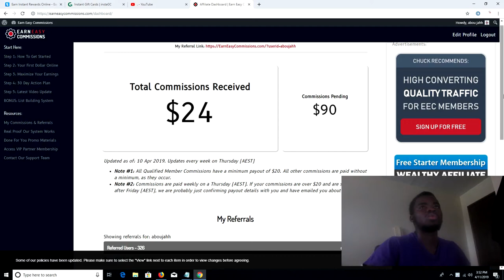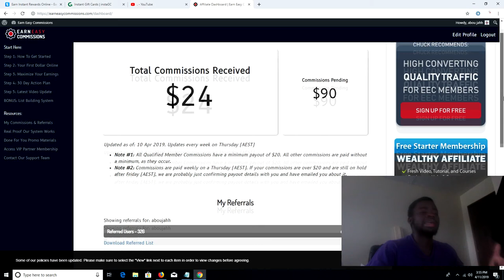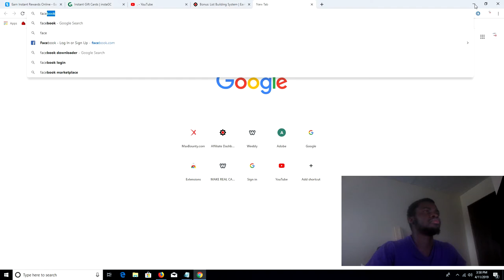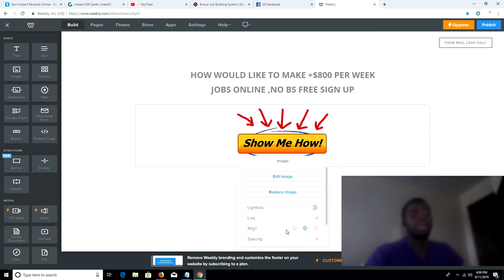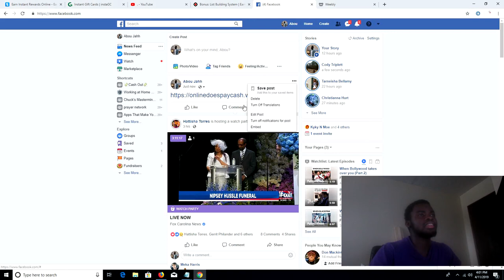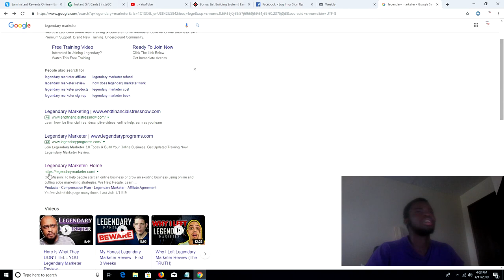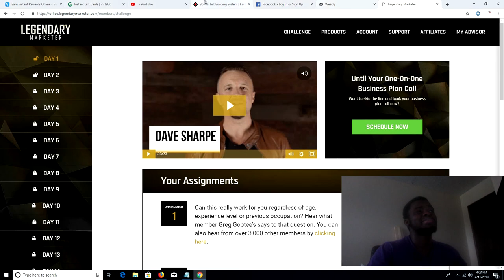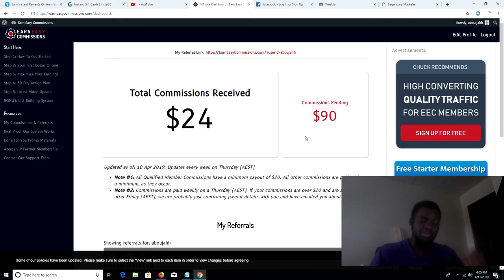IS EARNEASY COMMMISIONS LEGIT OR SCAM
This is all from your phone, no technical skill. so if you love making money online then this the channel for you.I do a review on Shopify, Clickbank and many more.

Marketing tools

suggestt videos